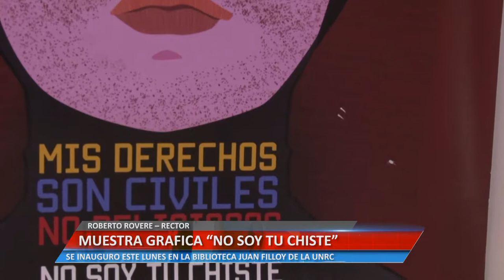MUESTRA GRÁFICA “NO SOY TU CHISTE” - ROBERTO ROVERE – RECTOR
SE INAUGURO ESTE LUNES EN LA BIBLIOTECA JUAN FILLOY DE LA UNRC

Facebook.com/uniriotv
Twitter.com/uniriotv
Instagram.com/uniriotv
Web - uniriotv.unrc.edu.ar
o envianos un email a
UniRio TV
Universidad Nacional de Río Cuarto
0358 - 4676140